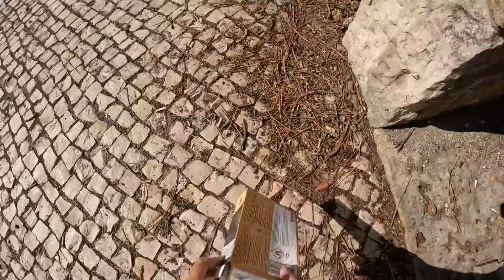Churrasco + le parkour